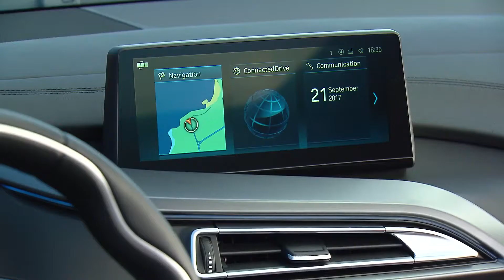2018 BMW i8 Roadster Design Interior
BMW’s i8 hybrid sports car is modern automotive icon, but it’s about to be superseded by itself in the form of the i8 Roadster.
The BMW i8 first made its coupé debut way back in 2009 and since then fans of convertibles have been waiting an age to see a roadster version of the super hybrid. And after some drawn out teasing, BMW has finally take the covers off the i8 Roadster at the LA Motor Show.
Now the coupé version was one good-looking car that made it to the road with swathes of its futuristic concept design intact, and the i8 Roadster retains that sci-fi look only without the roof.
Without a hard roof, the i8’s swooping angular deign is emphasised with the Roadster making it look like something that wouldn’t be out of place in Tony Stark’s garage. It’s nothing short of visually stunning.
To retain the sports car performance of the i8 Roadster, BMW has made liberal use of carbon-reinforced plastic to allow for the i8 to loose the coupé roof yet not have a load of extra strengthening to compensate for a loss of rigidity that a roof provides. The Roadster is a mere 60kg over its coupé sibling.

Speaking of performance, BMW also revealed a refreshed i8 with boosted battery power to throw an extra 12bhp into the car’s electric motor, which now puts out 143bph. Combined with the petrol engine, both the new coupé and roadster i8s have 374 rampaging horses beneath the chassis.
BMW hasn’t skimped on the tech either, with the i8’s sporting refreshed digital dashboards and a tablet-like 8.8-inch infotainment display controlled with BMW’s ever-reliable iDrive system; there are cars out there with more impressive tech, but none that look this good.
You’ll need a spare £100,000 plus to get your hands on the new i8s, with the i8 Roadster costing a heavy £124,730. But for that price you’ll get kit such as laser headlights and pedestrian detection, and you’ll also be buying a slice of automotive future once the new i8s go on sale early 2018.